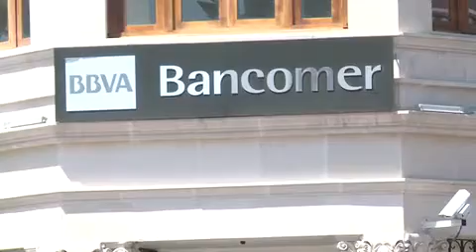Ya eran necesarias nuevas medidas contra el lavado de dinero